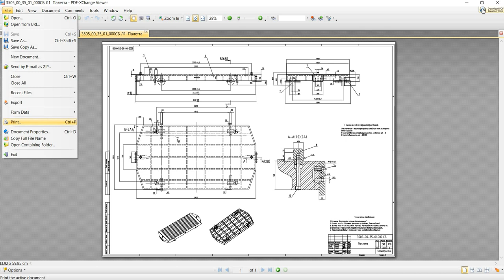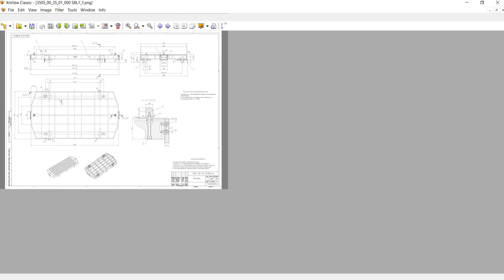Kako pretvoriti PDF u Sliku Screen Recording 03 Jun 21 08 43 54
Kratak video u kom se vidi kako se PDF fajl eksportuje u PNG u programu PDFXCHANGE Viewer